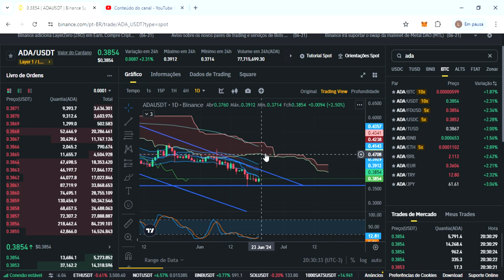ADA CARDANO (ADA) | Preço da ADA Cardano hoje 22/06/24